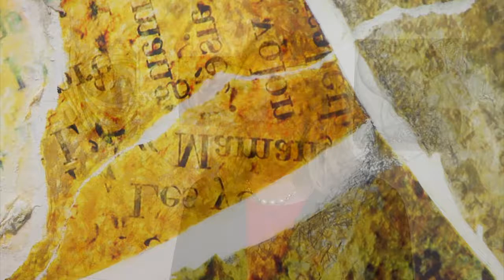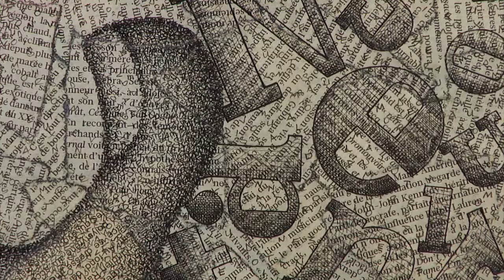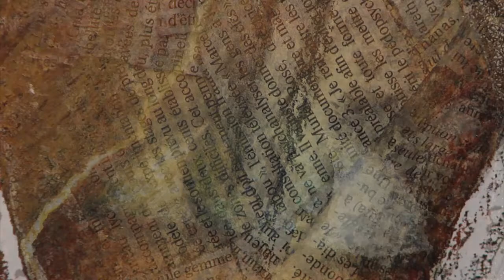Spotlight on Agora Gallery Artist: Val d'Off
The art of Val d'Off on exhibition in New York City from October 10 - 30, 2014 at Agora Gallery, 530 West 25th Street, New York, NY 10001

Through her compelling mixed media on canvas art, Val d’Off explores the patterns of communication that exist in our current global society using an unusual approach. Before she begins painting, she covers the entire canvas with torn and patched up paper (taken from newspapers, books, photos, and handwritten pages). Inks, pencils, and pigments are then superimposed on the patchwork to create a multidimensional effect. The textual variations in the paper work to create prisms of light and breathe life into the overall image. In this way, the various forms of communication represented in the paper patchwork come to define the finished image, conveying the importance and value that words have in our culture. In a number of works, the artist even makes words the main subject of the piece, literally painting with words. As Val d’Off explains, “We are made of words: our first lessons, the pages in our first notebooks, textbooks... From the beginning they penetrate us, instruct us, reach to us, speak to us… or not. We keep them, leave them, and we build ourselves through them.”

Val d’Off currently lives and works in Paris, France.